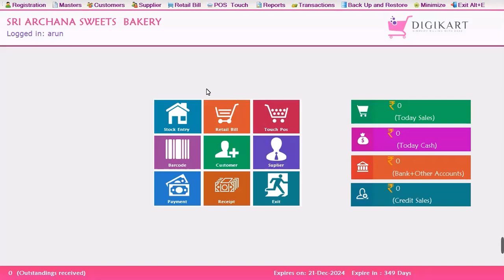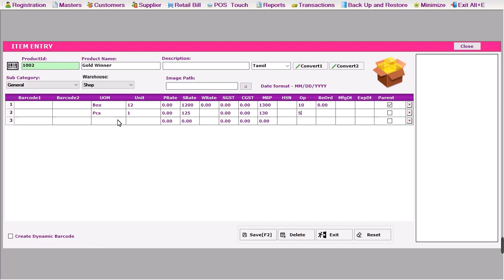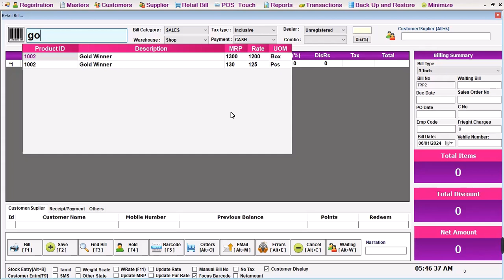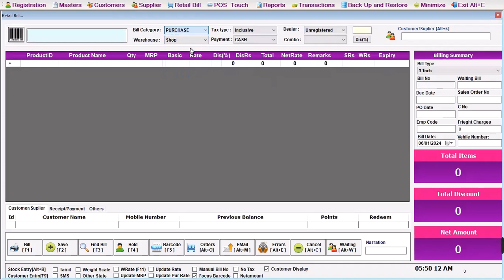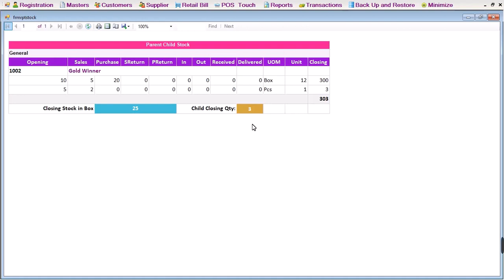Supermarket Billing Software Features for Parent and Child Items l Digikart POS Billing Software